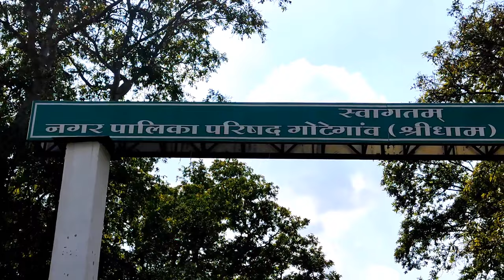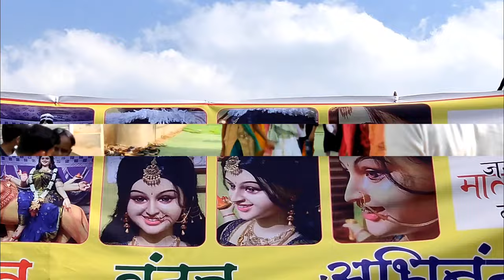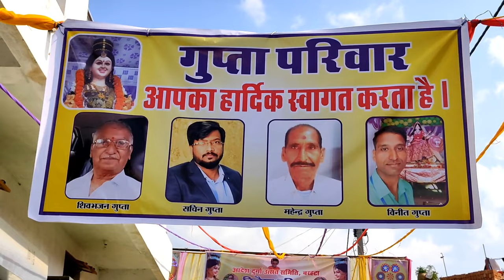बरहेटा नरसिंहपुर मध्यप्रदेश कि सबसे सुंदर प्रितिमा Barheta Narsinghpur Madhya Pradesh By Ashish Vlog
ये बिडियो जिला नरसिंहपुर मध्यप्रदेश ग्राम बरहेटा में माँ मातारानी बिराजमान है 2021 नवरात्रि की सबसे सुंदर प्रितिमा है अभी कुछ समय पहले माता रानी की प्रितिमा  सोसलमिडिया वायरल हुई थी

# video shut mi note 10 pro

# Ashish Blogger

# mic boya by mm1 mic